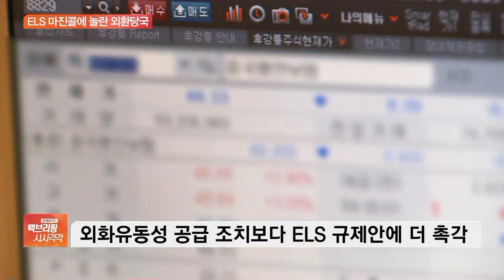ELS 마진콜에 ‘화들짝’…美국채 담보대출 카드 꺼낸 당국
[앵커]

한국은행과 기획재정부가 금융사가 보유한 외화채권을 담보로 시중에 미 달러화를 푸는 외화 유동성 공급 방안을 내놨습니다.

그런데, 외환당국의 이번 조치가 지난 3월 발생한 증권사의 주가연계증권, ELS 마진콜 사태와 무관치 않다는 평이 나오는데요.

조슬기 기자, 이게 구체적으로 무슨 얘기죠?

[기자]

표면적인 이유는 국내 외환시장 수급 안정입니다.

시중에 외화 유동성 공급 장치를 하나 더 마련함으로써 외환시장 안정을 꾀하겠단 건데요.

그러나 미 국채 매입을 통해 달러화 공급에 나선 건 지난 3월 ELS 마진콜 사태로 외환시장이 흔들린 경험이 작용했단 관측이 적지 않습니다.

코로나19로 증시가 폭락하자 ELS 자체 헤지 증권사들이 대규모 마진콜에 대응하느라 달러 수급에 문제가 생겨 환율이 폭등했기 때문입니다.

ELS 상품이라는 꼬리가 외환시장이라는 몸통을 흔든 대표적인 케이스인데요.

외환당국 입장에서는 코로나19 재확산 우려가 커지면서 금융시장의 변동성이 재차 커질 수 있다는 점을 고려해 시중에 달러 유동성 공급 수단을 마련할 필요가 있다고 판단한 셈입니다.